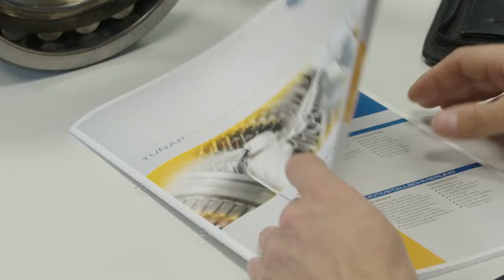[DE] TUNAP Industry Image Film: Spezial-Schmierstoffe für alle Industriezweige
Spezial-Schmierstoffe für alle Industriezweige: Als Spezialist für chemisch-technische Anwendungen liegen unsere Stärken insbesondere im Bereich der Reiniger, Schmierfette, - Öle und -Pasten.